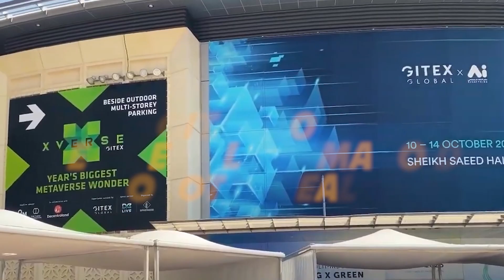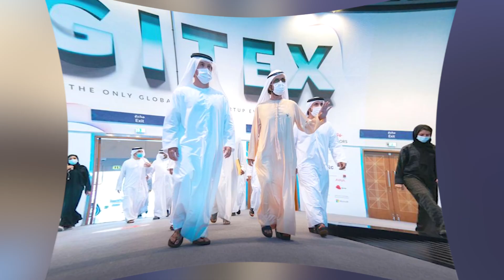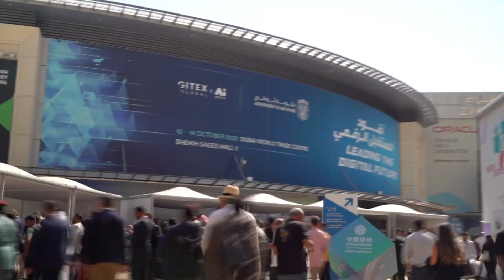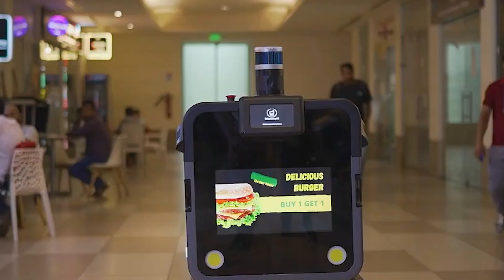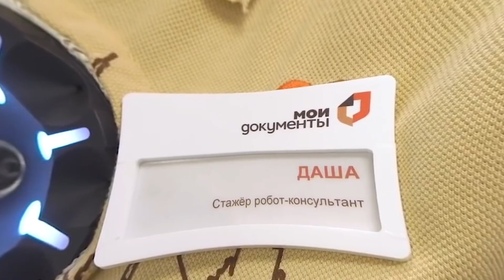GITEX 2022 Robots Exhibition in Dubai | New Female Robot!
GITEX 2022
One of the most exciting features on display has been the number of robots that roam the length and breadth of the event at Dubai World Trade Centre. From humanoid robots to life-sized interactive ones, today we will put together a list of the coolest robots to watch out for. However, before we do that, let’s get some details out of the way.
More than 5,000 companies lined up in the 20 plus halls at Dubai World Trade Centre along with humanoid robots, lots of AI on show, and just about all the cutting-edge tech that can be put up. His Highness Sheikh Mohammed bin Rashid Al Maktoum, Vice-President and Prime Minister of the UAE and Ruler of Dubai, took to his Twitter account on Sunday to welcome international delegates and technology companies to Gitex Global 2022. The event was inaugurated by Sheikh Maktoum bin Mohammed bin Rashid Al Maktoum, Deputy Ruler of Dubai, Deputy Prime Minister and Minister of Finance. “Gitex Global, which started in 1981, has put Dubai on the global map of technology, which tops the list of Dubai’s priorities,” Sheikh Mohammed said in his tweet.

UAE Claims Tech Space
According to IT industry insiders, the buzz has got everything to do with the sustained ICT spending and the scale of the tech projects that are coming off the pipeline in the UAE. “The government and its departments are the early adopters of the new round of tech – they are not waiting around for the ‘right time’ to invest,” said a consultant at one of the bigger firms. “When there’s this heavy a commitment from the top, the rest will follow.” Even as government agencies bring out potential real-time uses for AI, Machine Learning, or the Metaverse, they are keeping an eye on the bigger picture. Of integrating all that technology into offering seamless services across all consumer facing operations. If not within weeks or months, then in the ‘immediate future’.

Alicia
This AI-powered robot at the e& stand has been the talk of the town since Gitex opened. Chatty and interactive, Alicia is quite the crowd-puller as she answers questions and makes cheeky comments. When a passerby asked if he could take a selfie with her, for example, she replied “Yes, I would like that!”

Ottobot
This autonomous robot is capable of delivering food, groceries and other necessities to you; with its unique modular design, the Ottobot has been used in several airports and malls around the world. Receivers will have to submit a unique QR code or OTP to open the cubicle and extract their packages.

Swiss-smile
Powered by 16 motors and cameras, the swissmile is a versatile robot that can control and change the shape of its legs with a motor. According to its makers, it can be used for last-mile deliveries and surveillance. It can stand on two legs in humanoid mode and can be used commercially in surveillance in large-scale inspections of buildings, or search and rescue. It can carry up to 100kg and can be used for last-mile delivery. It is also waterproof up to a metre depth with a battery life of up to 10 hours. The robot costs about $200,000.

Mwafeq Robot, by Dewa
Similar to the Swiss Mile robot, Dewa uses its four-legged Spot Robots to detect faults and test connection points of high-voltage cables. It can also be used safely to detect leakage in water pipes, conduct security and monitoring patrols and ensure construction works are aligned in hard-to-reach areas. Specifications included multiple-angle cameras.

Ameca
Described as a platform of the future, Ameca is the world’s most advanced human-shaped robot representing the forefront of human-robotics technology. On display in the Etisalat exhibition of Gitex, the android-type machine was designed specifically as a platform for development into future robotics technology.

BHS Technology Robot Microscope
This specially developed head-mounted display allows a surgeon to interact with a robot arm that carries a microscope to allow more precision and speed during complex surgery. The RoboticScope and HMD detect the head gestures of the surgeon and control the robot camera accordingly.